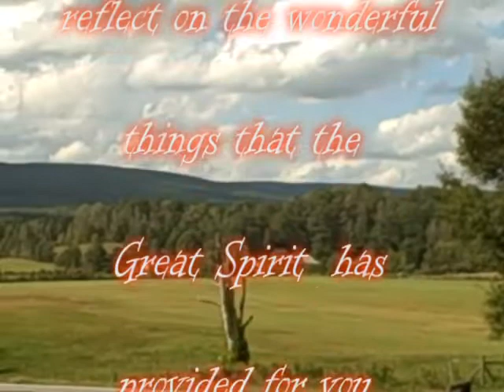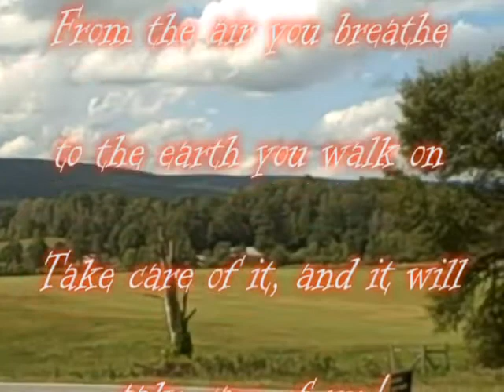A Moment To Pause # 10 Chasing Dreams - Alabama Adventures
We all have thoughts and dreams of a better life, or things we wish to accomplish in this life. Some dreams are worth chasing and others are not.